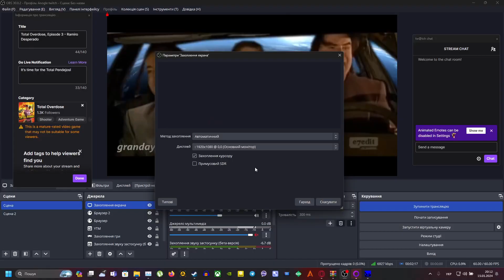Total Overdose, Episode 3 - Ramiro Desperado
It pays to upgrade yourself.